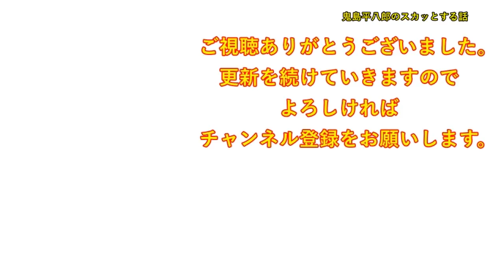【スカッとする話】ある犯罪者と間違われて任意同行された。近所のよく行く食べ物屋「変な人だと思ってたわ～ｗ」私（お気に入りだったのに・・）→数日後・・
DOVA-SYNDROME